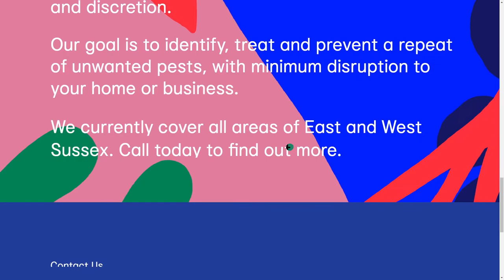Pest Stop Boys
Pest Stop Boys By Herdl From United Kingdom
Pest Stop Boys are a new, holistic pest control service in the South of England.